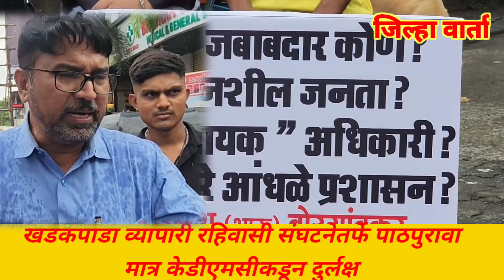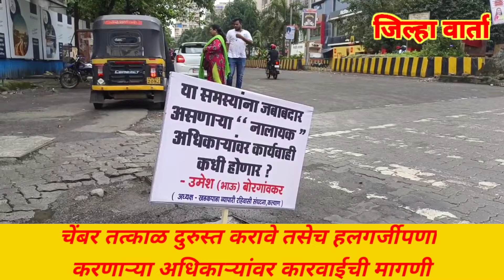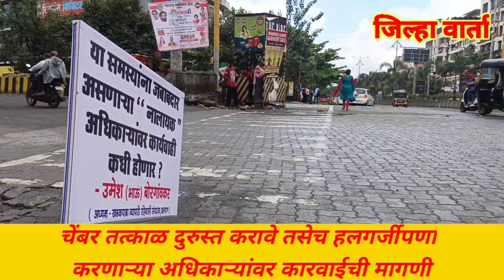खडकपाडा चौकातील चेंबर्सची दुरावस्था ,वाहनचालक नागरिकांना मनस्ताप@jilha varta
३५ दिवस लागतात का समस्या सोडवण्यासाठी .

संतप्त नागरिकांचा सवाल .

खडकपाडा चौकातील चेंबर्सची दुरावस्था ,वाहनचालक नागरिकांना मनस्ताप

Anchor : कल्याण खडकपाडा चौकात असलेल्या चेंबर्स ची दुरवस्था झाली आहे .या चेंबर्सची झाकणं तुटलेली असल्याने अनेकदा वाहनचालकांना मनस्ताप सहन करावा लागतोय .अनेकदा या चेंबर्स चा अंदाज आल्याने या ठिकाणी अपघातही घडलेले आहेत.याबाबत महिना भरापासून खडकपाडा चौकात असलेले हे चेंबर्स दुरुस्त करण्यासाठी खडकपाडा व्यापारी रहिवासी संघटनेतर्फे पाठपुरावा सुरू आहे. मात्र 35 दिवस उलटूनही अद्याप या चेंबर्सची डागडुजी करण्यात आलेली नाही. त्यामुळे आज संतप्त नागरिक व्यापारी ,रीक्षाचालकांनी हातात निषेधाचे फलक घेऊन महापालिकेच्या कारभाराचा निषेध नोंदवला. यावेळी हे चेंबर तत्काळ दुरुस्त करावे तसेच हलगर्जी करणाऱ्या अधिकाऱ्यांवर कारवाई करण्यात यावी असे मागणी उमेश बोरगावकर यांच्यातर्फे करण्यात आली